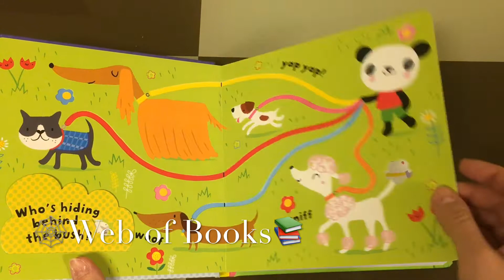Baby's very first fingertrail play book cats and dogs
A lovely first book to share and talk about with a baby, full of friendly cats and dogs to meet, textured fingertrails to follow and colourful flaps to lift. Babies can trace the curl of a cat’s tail, peek inside the kennel to find who’s hiding inside and look through the cut-out holes to see who’s on the next page.